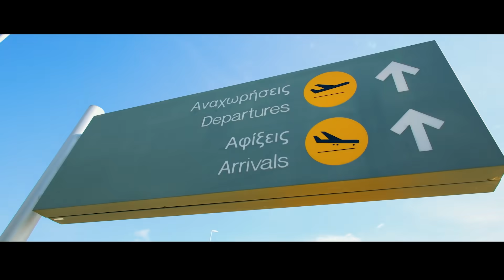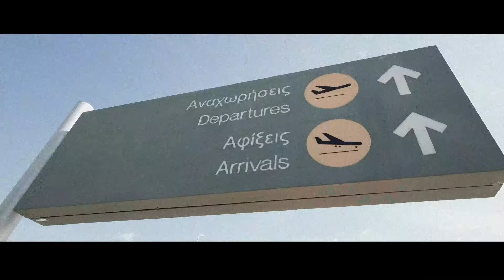Dubai Be(comes) Exclusive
This is the story of how Dubai became Exclusive.

This is not an investment advice. The communication is for marketing purpose only.